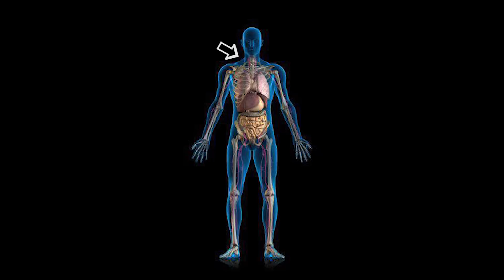the L-Verse - Deluxe Edition - EpicLLOYD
My name starts with two L's so I've always liked that letter.  Here's a track using only L words.

EpicLLOYD Merch is in suckas!

I'm on all this shizzle...

This was the first video I ever released on my Youtube channel.  It was awesome!  I had written this song quite some time before that and in my head, I had alwaysenvisioned a video with just pictures for every word.  When we first released the song,  I didin't really have the ability to make that vision come to life BUT quite a bit has changed since then ...so...here's the new L Verse Deluxe Edition.  Thanks again everyone for watching the videos all the way back since we released this the first time.  more good stuff to come!
-eL

Written and performed by EpicLLOYD

Edited by : Ryan Moulton and EpicLLOYD

Beat by Edward Cayce of the Hollowz

Mixed by Raf Serrano for Make Music